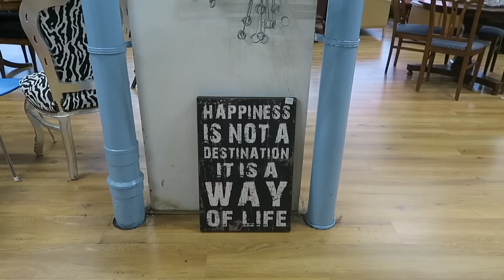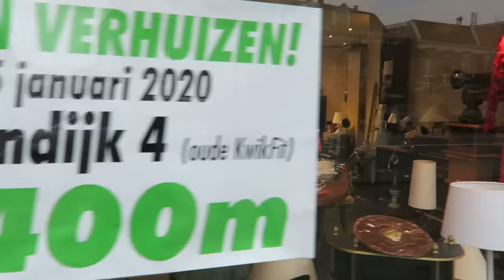Kringloop shoppen in Leiden! ✨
Deze keer ga ik samen met Aimée naar twee kringloopwinkels en een rommelmarkt in Leiden!

Kringloopwinkels waar we heen zijn geweest:
⇢ Kringloopbedrijf Het Warenhuis
⇢ Kringloopwinkel De Nieuwe Start